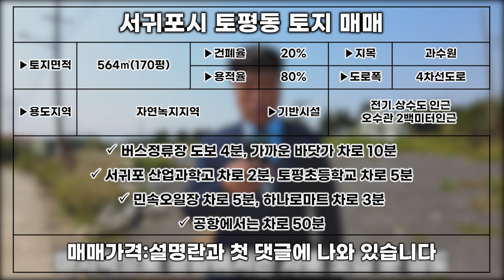제주도 토지 매매 L-050 서귀포 중산간에 위치 좋은 곳에 딱 좋은 토지입니다 제주도 부동산 매물,Jeju House for sale,Korea,제주도부동산TV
▶소재지: 서귀포시 토평동
▶토지면적:564㎡(170평)
▶지목:과수원(타지역분 매입가능)
▶용도지역:자연녹지지역
▶4차선 도로를 접하고 있습니다
▶한라산 조망권입니다
▶건축 가능합니다
▶전기,상수도 있습니다
▶거래형태:매매
▶종류:토지

▶매매가액:5억원

가까운 바닷가 차로 10분
하나로 마트 차로 3분,
민속오일장 차로 5분
서귀포 산업과학고 차로 2분.
토평 초등학교 차로 5분
공항에서는 차로 50분